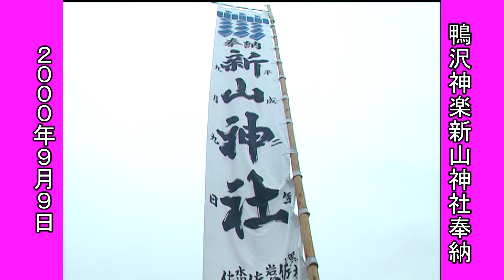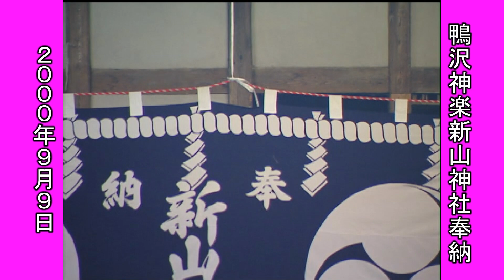２０００鴨沢神楽新山神社奉納